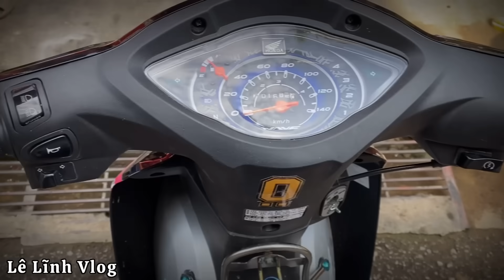Wave A 110 Độ Xanh Lục Bảo Cực Đẹp, Học Sinh Lớp 9 Được Mẹ Cho Tiền Độ Xe Đi Học Phần 1_Lê Lĩnh Vlog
Đc: Thị Trấn Vĩnh Lộc - Huyện Chiêm Hoá - Tỉnh Tuyên Quang
facebook : các bạn tìm số ; 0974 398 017  ra luôn 👉🏻 Lĩnh Lê

nhạc NCs
nhạc edm